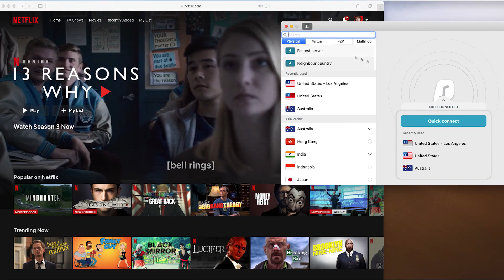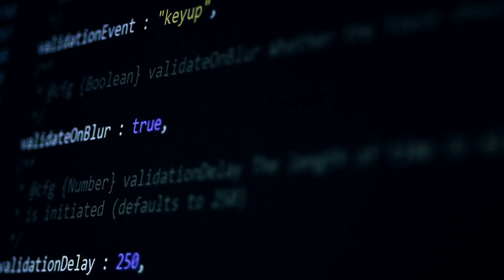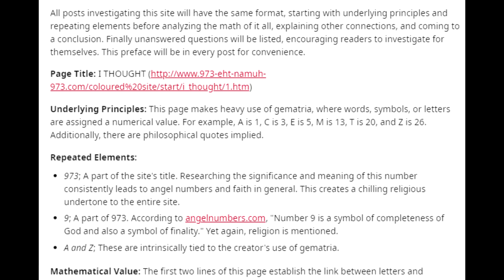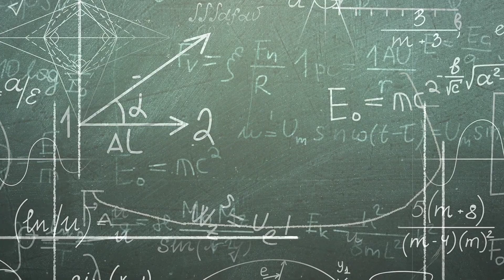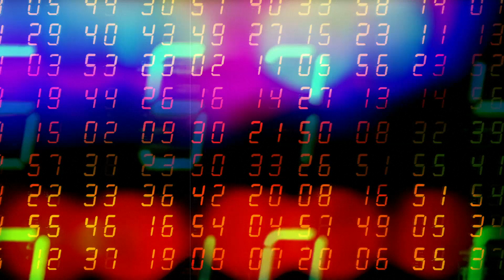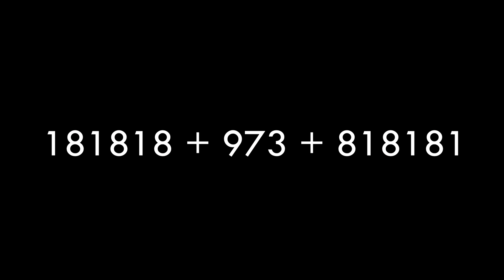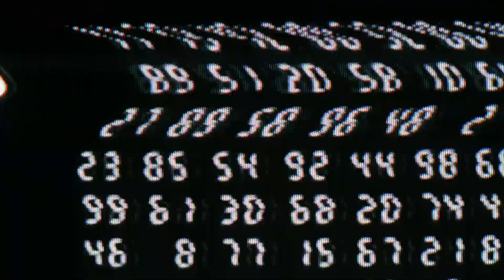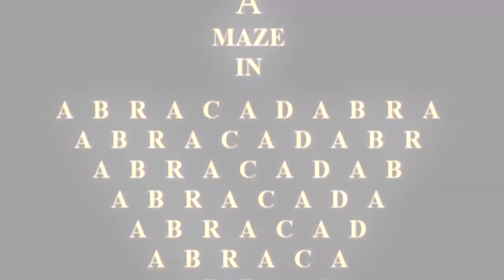UN'OSCURA PAGINA web: 973-EHT-NAMUH-973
Un'oscura pagina web, divenuta famosa sul web diverso tempo fa, rappresenta ancora oggi uno dei più grandi misteri di Internet. La pagina 973-eht-namuh-973 non è ciò che sembra. I suoi contenuti, apparentemente indecifrabili, hanno condotto molti internauti attraverso un'oscura discesa all'interno della tana del bianconiglio, per cercare di svelarne il segreto. Eppure, nessuno è ancora riuscito a scoprirlo...

L’affascinante leggenda dei beks, i bambini dagli occhi neri. Come si è giunti a credere che possano esistere davvero?